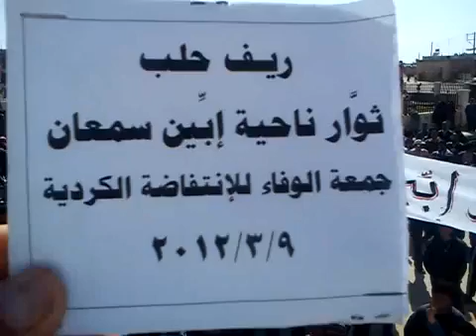حلب - إبين || جمعة الوفاء للانتفاضة الكردية 9-3-2012ج2